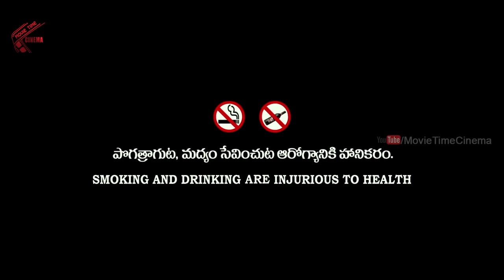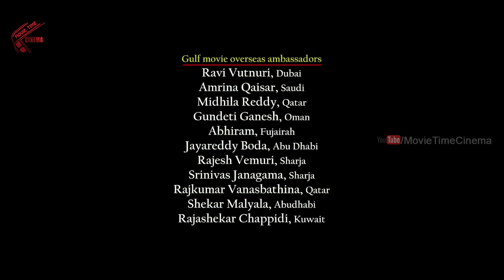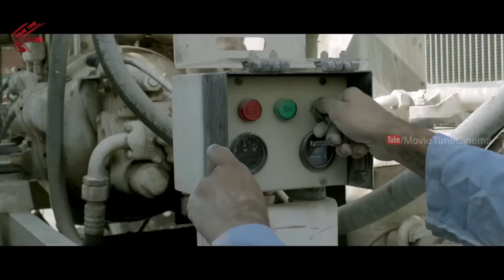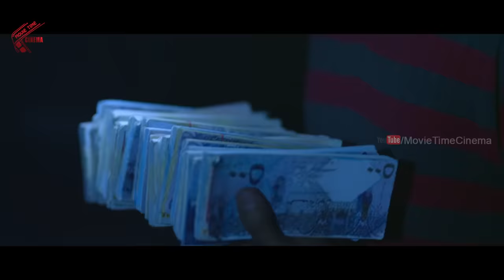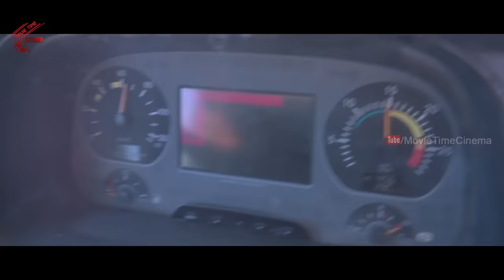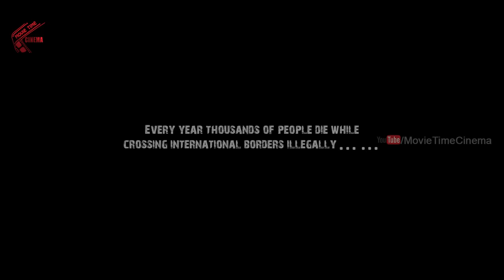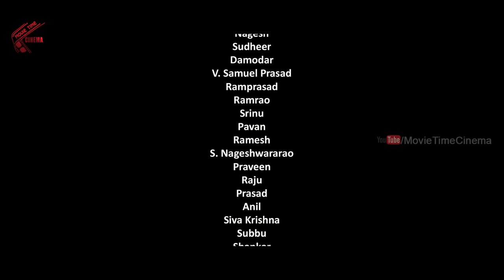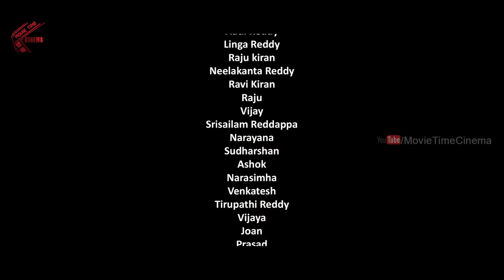Gulf Telugu Full Length Movie | Dimple Hayathi, Chetan Maddineni, Anil Kalyan | MTC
Watch Gulf Telugu Full Length Movie | Dimple Hayathi, Chetan Maddineni, Anil Kalyan | MTC

Director: P. Sunil Kumar Reddy
Writer: Pulagam Chinnarayana (Dialogue Writer)
Stars: Dimple Hayathi, Chetan Maddineni, Nagineedu
Country: India
Language: Telugu
Release Date: 13 October 2017 (India)

Story:-
Siva(Chetan) is a happy go lucky youth who wants to go to the Gulf and earn good money. Even though his parents disapprove of his choice, he somehow reaches Dubai. There, he meets Lakshmi(Dimple Hayati) who is also in Dubai for the same purpose. Siva’s friendship with Lakshmi transforms into love but they fall in all sorts of problems like any other Indian public who works in Gulf countries.

As time passes by, they land in deep trouble and one fine day, decide to head back to India. Did they make it back safe to India? and what problems do they face in the course of time is the whole film about.